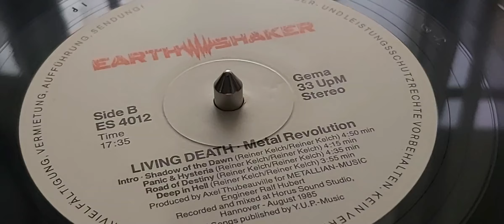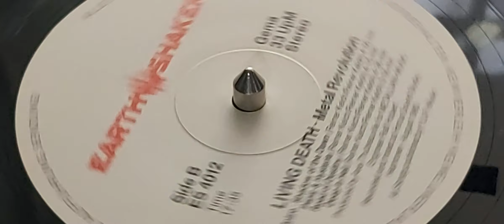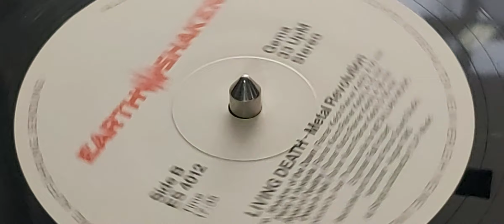LIVING DEATH - Panic & Hysteria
Taken from "Metal Revolution" album. First Pressing 1985. West Germany. EarthShaker Records. Thrash Metal. Vinyl. thrashmetalmusic vinylrecords .
.If You like my channel and want to support it for more videos or ask me for a specific one, you could make a donation